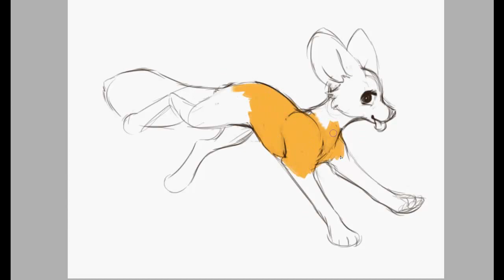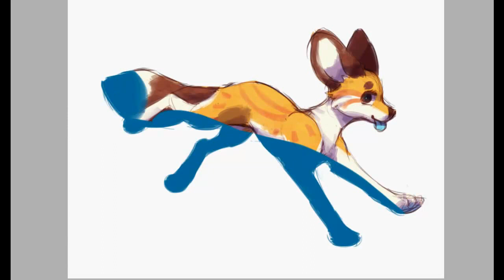Echo Speedpaint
Testing to see if all of my programs and things work 8'D expect more speedpaints and things from now on!